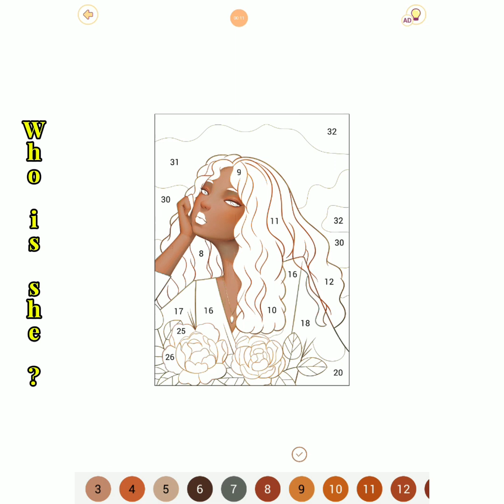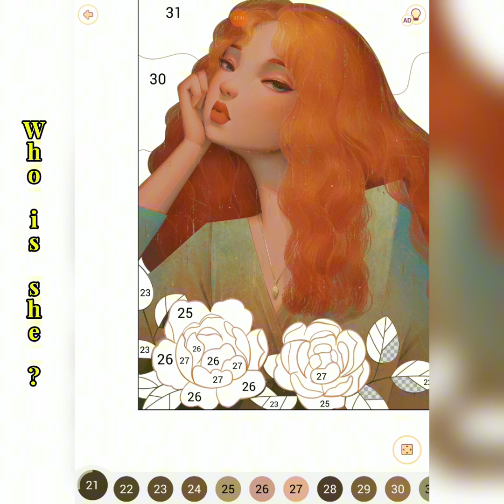Who is she 6